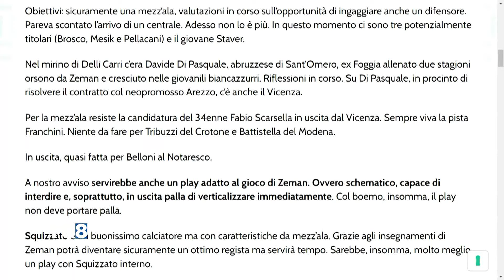Calciomercato Pescara: Sebastiani e Delli Carri sono a Milano, le ultime